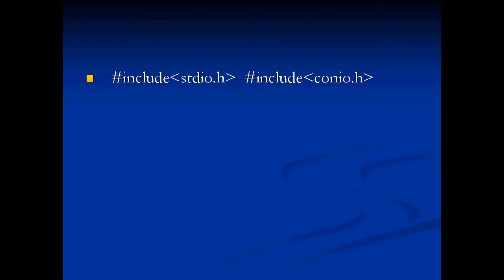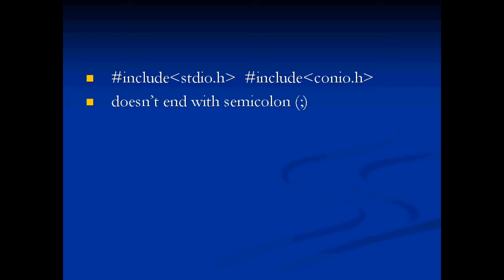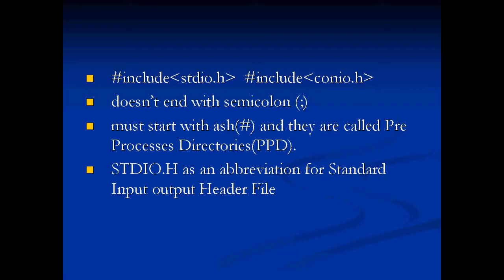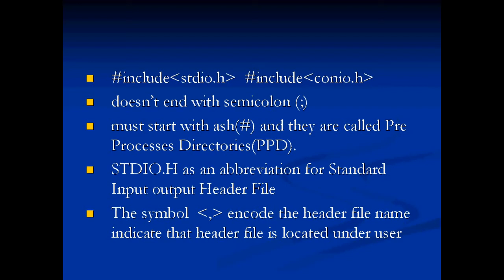C LANGUAGE PRE PROCESSOR DIRECTORIES | HEADER FILES